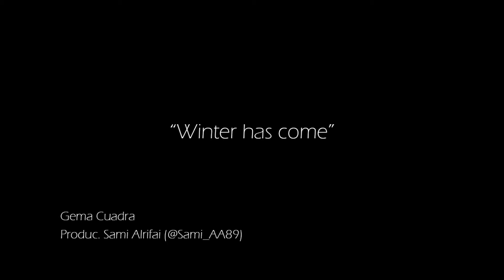Winter has come - Gema Cuadra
Las hojas de los árboles caen poco a poco. Hace mucho frío, pero los rayos de sol golpean en su rostro.